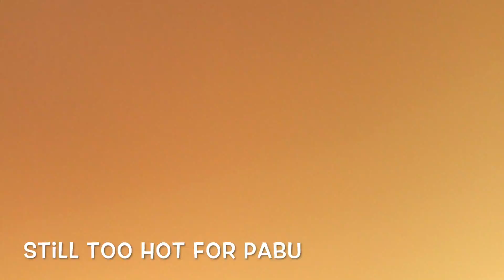Macaw & Cockatoo Buddies 1_2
As many of you know we are going through a heat wave at the moment, today was 39 erghhh i took the boys out late afternoon but it was just too hot for them to really enjoy it, they flew around a little toward sundown but even then it was still sweltering and the breeze felt like a open oven.
Which is why you can see them both panting, lots of showers in the aviary! *also kept the outing short, i may not take any of them out again until it cools more i just dont want them getting heat stroke.
Korra is still not talking to me since i made the last video "jelly bellys" all because i gently pushed her away to keep attention on the boys. massive meltdown and two days later im still in the bad box lol
*IMPORTANT - Please Read Above Video Description*
For all Free Flight Training & info please Do NOT try at home.
If you want to check out merch or just show support the links are below.